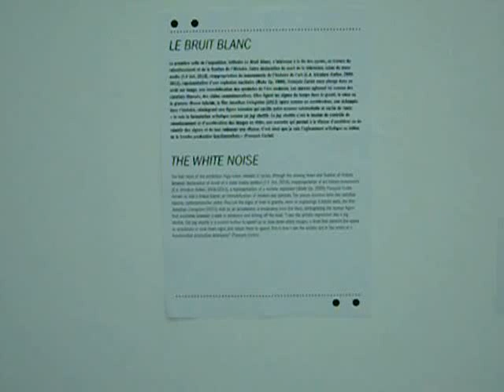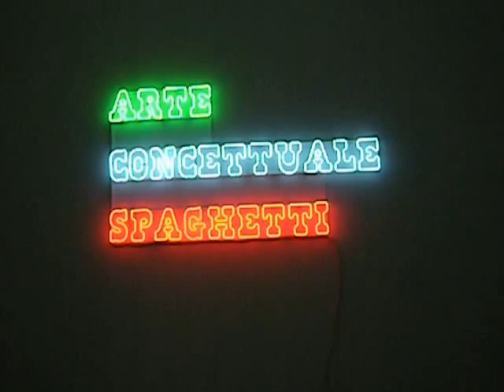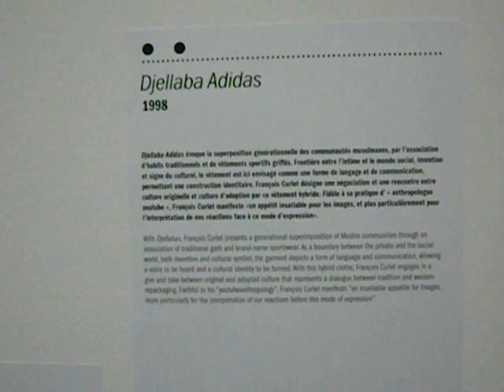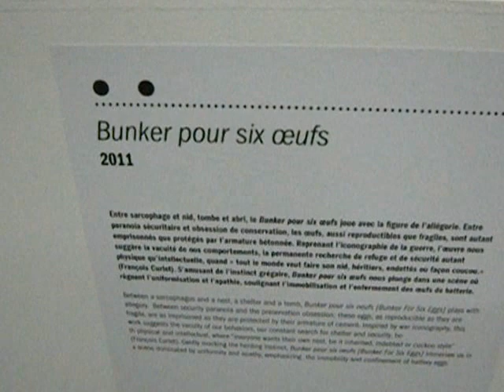The Death of TV and Other Considerations (François Curlet)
Artist François Curlet's retrospective, FUGU, as part of the SOLEIL FROID group of shows of modern and contemporary art at Le Palais de Tokyo in Paris, France got me going with a laugh when I saw a tombstone made to resemble an old-style television set.

Some of my art and writing from recent times appear in the FREAK WAVE series of books.  An essay and some color plates about some of my creative output over the decades is in MODERN WOMEN, published in 2010 by The Museum of Modern Art in New York.  (I'm Lisa Baumgardner there, my maiden name.)  Radio presence in 2013 has been on Radio France in Paris for FRANCE CULTURE, in the "Mauvais Genres" series, with journalist Céline du Chené.  I might do something with her there this Summer if the project is approved.  (A sample clip is up on Dailymotion.)  (All their broadcasts are archived and online.)